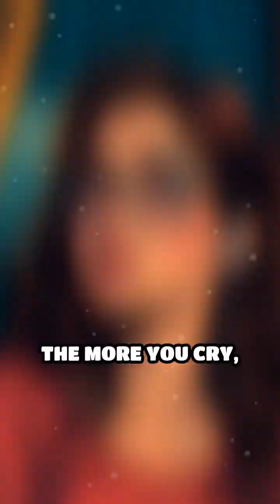Could Crying Charge Your Phone?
Imagine if your tears could power your gadgets! Dive into this wild scenario and discover the science behind emotional energy.